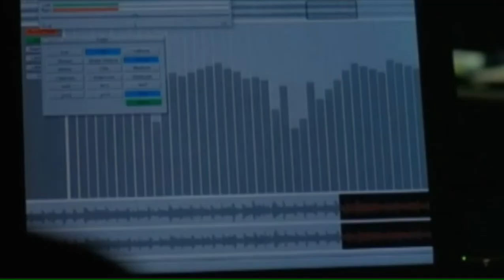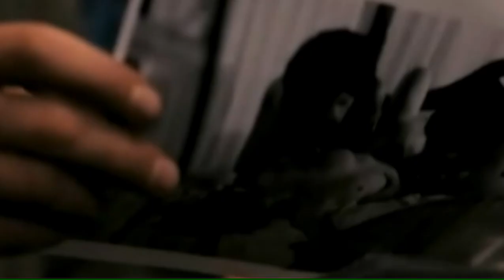La Nébuleuse - Bande Annonce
La Nébuleuse est cette entité au contour imprécis qui, dans l'ombre de notre quotidien, décide de quoi notre chemin sera pavé. Un homme se trouve embarqué dans le tourbillon de cette nébuleuse et très vite les évènements vont le contraindre à tirer un trait sur tout ce qu'il a de plus cher.